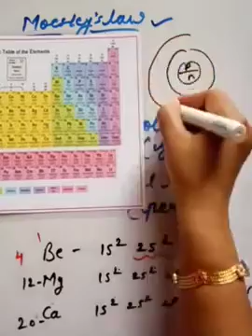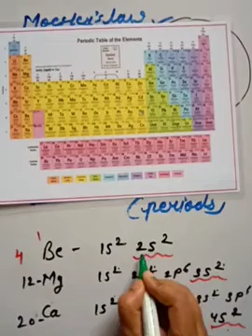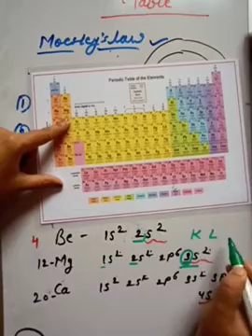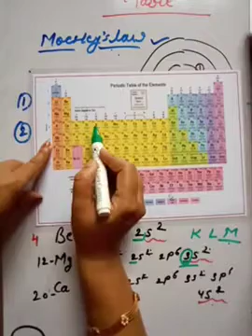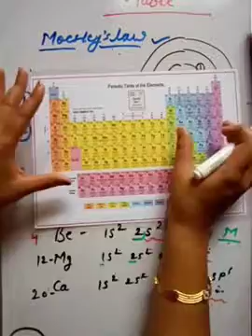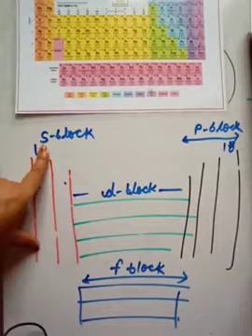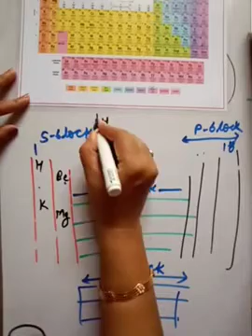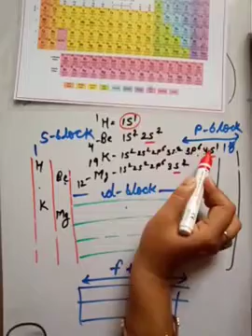Class 11th Chemistry Lesson 3 Part 9 NCERT Book